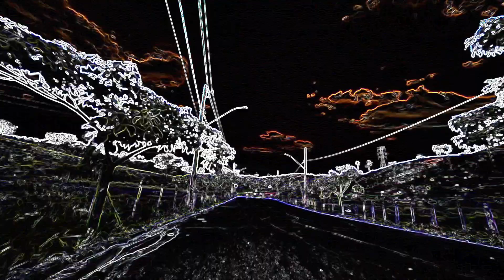RIDE ON THE DRONE 01 - FLY SLANDER DRONES (REDUCED VERSION)